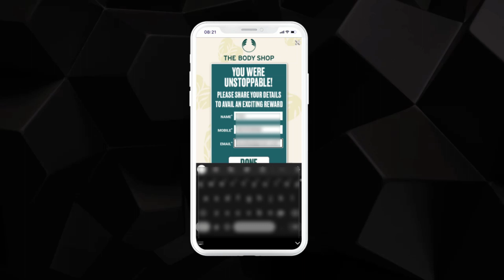mCanvas Storytelling Ads | The Body Shop | Fashion | Engagements